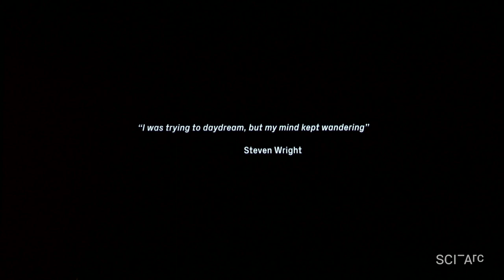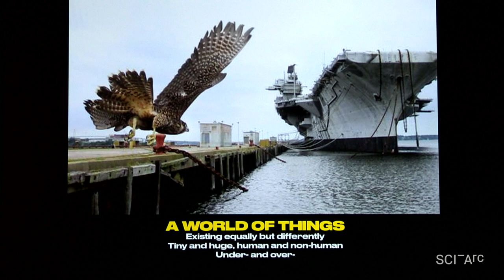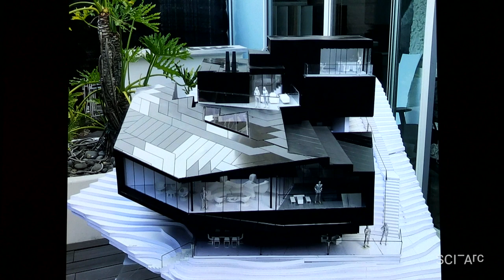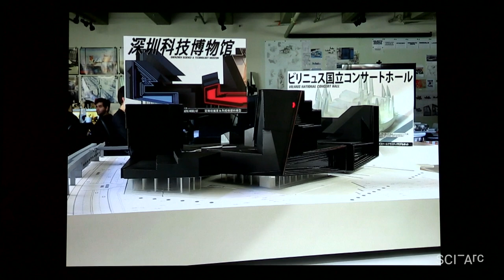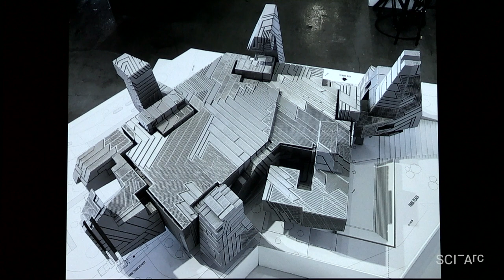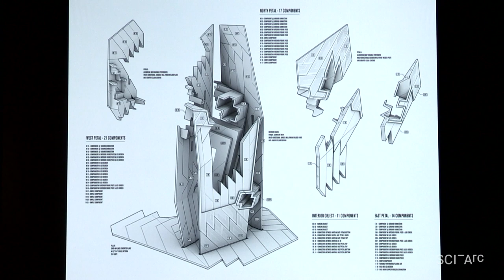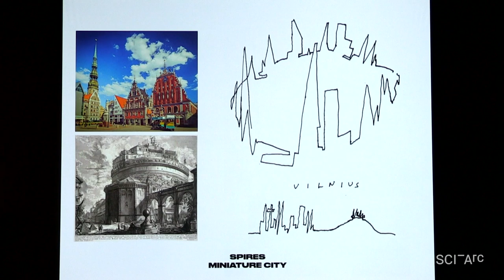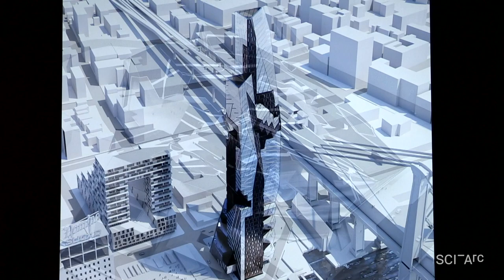Tom Wiscombe : Objects Models Worlds (October 23, 2019)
After an introduction by Hernan Diaz Alonso, Tom Wiscombe argues for a flat ontology, taking one thing at a time rather than stressing relations, noting his practice of collecting things, and organizing by ecologies not categories.

Wiscombe discusses recent projects in terms of five themes:
•“Mystery” e.g. Guggenheim Helsinki (2015); Main Museum of Los Angeles Art (2014, 2017); Dark chalet, Eden, Utah (2017); Shenzhen Science & Technology Museum (2019)
•“Discreteness” e.g. Taichung City Cultural Center (2013); Kinmen Port Terminal (2014); Lima Art Museum (2016); National Museum of World Writing (2017)
•“Models” e.g. Sunset Spectacular, West Hollywood (2016)
•Landing” e.g. National Center for Contemporary Arts, Moscow (2013); Blockchains City, with Ehrlich Yanai Rhee Chaney Architects (2018); Vilnius National Concert Hall (2019)
•“Tectonic fictions” e.g. Shenzhen Science & Technology Museum translated into a toy by Joe Ledbetter